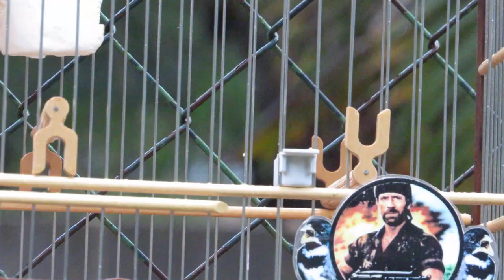Coleiro Cantando Quando de Repente!!! Este é o Parte 2 - O Vídeo de Canto Viro Um Treino de Fibra!!!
Parcerias e patrocínio.

Levanta Canto!!!

Mais uma vez um super lançamento da (levanta canto) *MISTURA SHOW - TENÉBRIO  + FERTI-VIT*  não vinhemos para brincar e sim para fazer a diferença.

Valeu passarinheiros !!!👏👍😃🐦